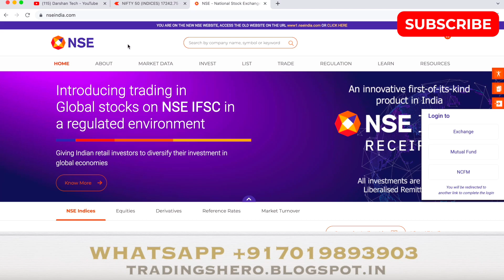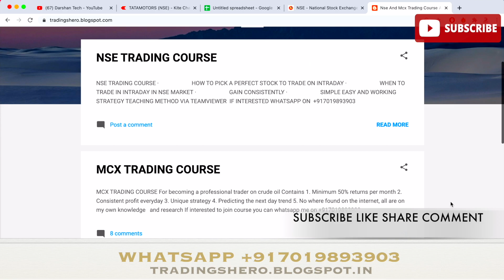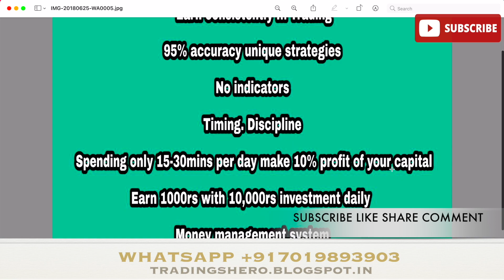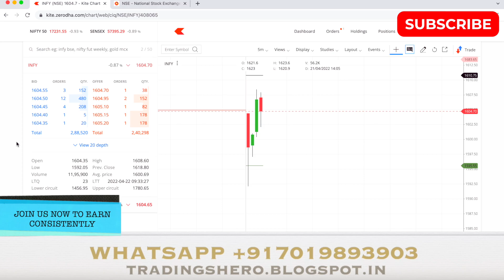Live Intraday Trading Today 60000Rs Profit